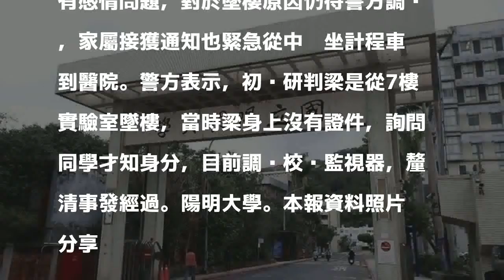陽明大學博士生專題報告前失蹤 最後發現他墜樓身亡